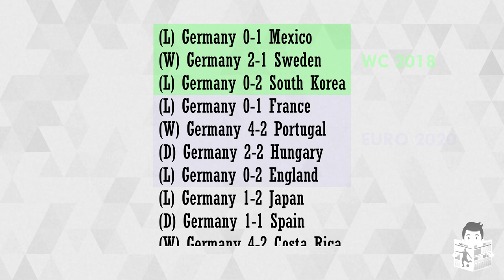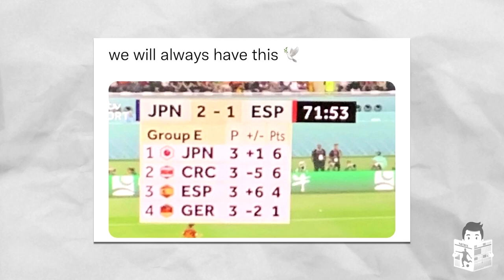Why Germany were AWFUL at World Cup 2022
Germany have been ELIMINATED from World Cup 2022. Despite the valiant 4-2 win against Costa Rica in the final round of group games, that wholly avoidable opening-day defeat to Japan was ultimately the result that cost Germany qualification.

The 1-1 draw with Spain following their shock 2-1 opening defeat to Japan had given Hansi Flick's men some hope of advancing but even victory against Costa Rica was not enough to prevent yet another tournament debacle, with the Germans condemned to their second straight World Cup first round exit.

Germany had been one of the most dominant forces in football for a period spanning 70 years, having won four World Cup titles since 1954. But those successes are now a distant memory, with the current German national team a shadow of their former powerful self. Hansi Flick’s men were overwhelmed and below par at this year’s tournament.

But what went wrong for Germany and why were they eliminated from the World Cup so easily? Let’s find out.

Germany 1-2 Japan
Spain 1-1 Germany
Germany 4-2 Costa Rica

0:00 - Intro
1:52 - Not Taking Their Chances
3:19 - Lack of Defensive Stability
5:22 - Lack of Leadership
6:36 - Hansi Flick's Questionable Decisions
8:31 - What Next for Die Mannschaft?